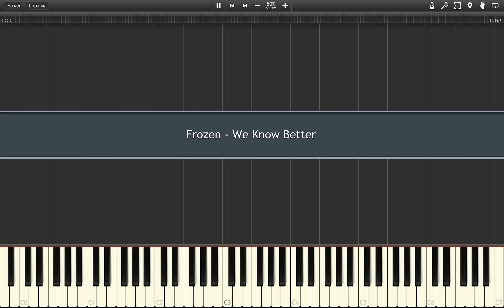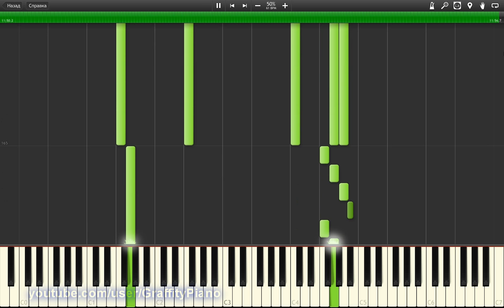Frozen - We Know Better (Outtake) 50% speed piano tutorial